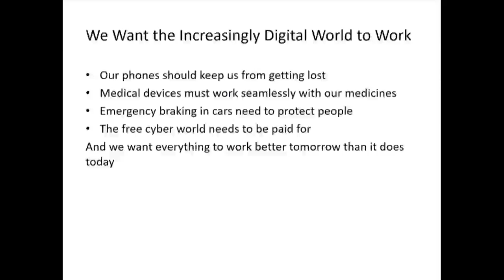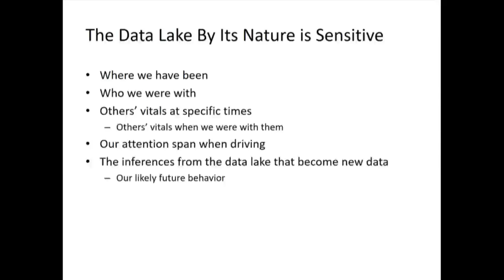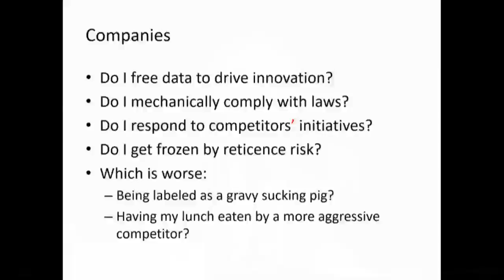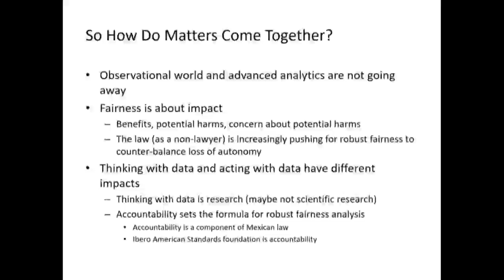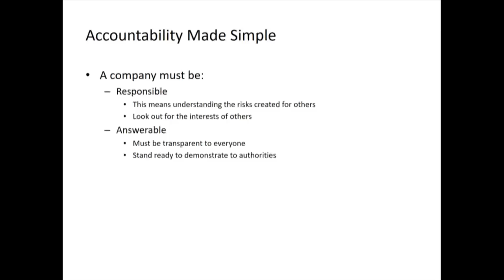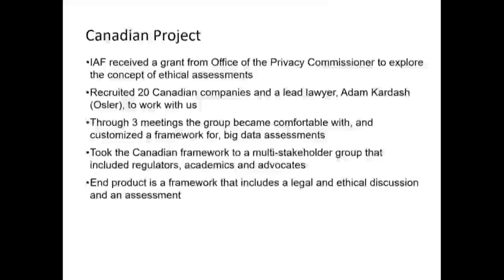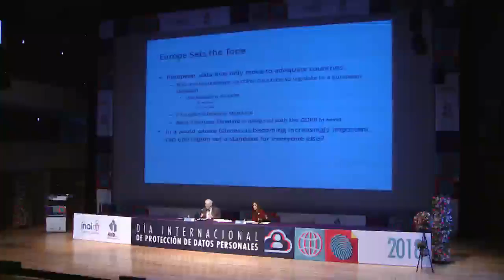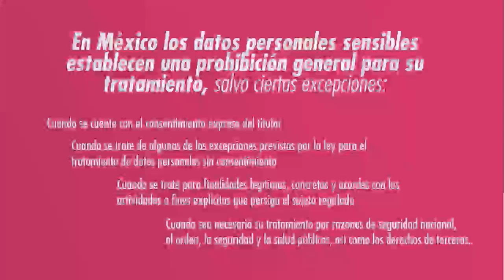El interés legítimo en el tratamiento de datos personales sensibles.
Conferenciante: Martin Abrams, Director Ejecutivo de The Information Accountability Foundation.

Presentadora y comentarista: Ximena Puente de la Mora, Comisionada del INAI.